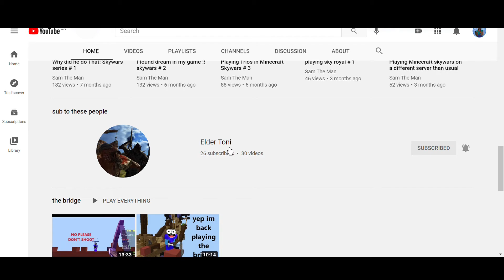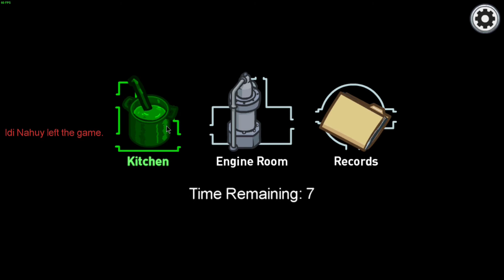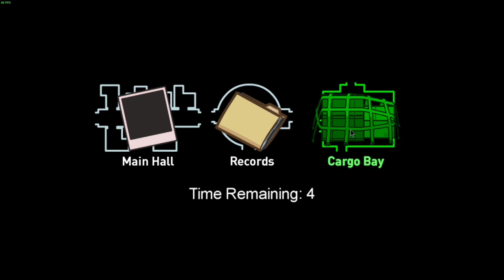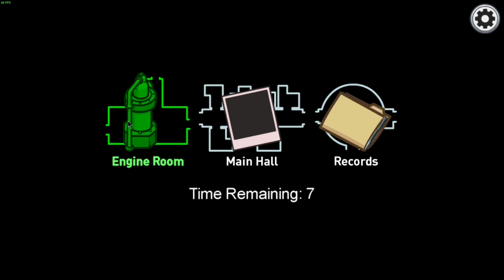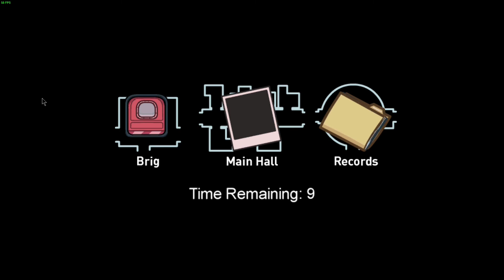100 Subscriber special!!